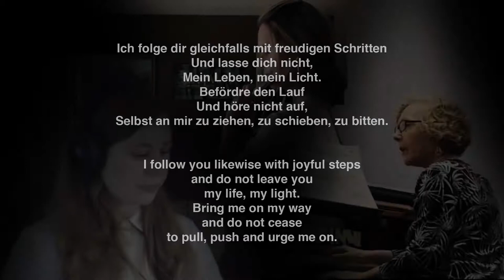Ich folge dir gleichfalls - St John Passion, BWV 245 - J.S. Bach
Allison Cociani, soprano; Nancy Riecken, flute; Annabelle Paetsch, organ
St Stephen's, West Vancouver